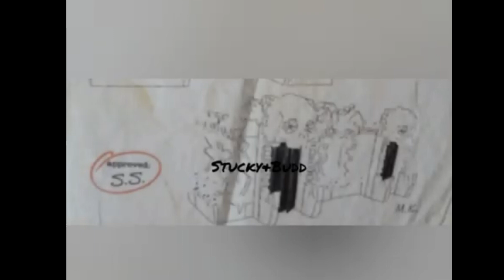Spirit Halloween 2022 Theme Revealed?! ALREADY?!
Tell me if you think this is true or fake in the comments!